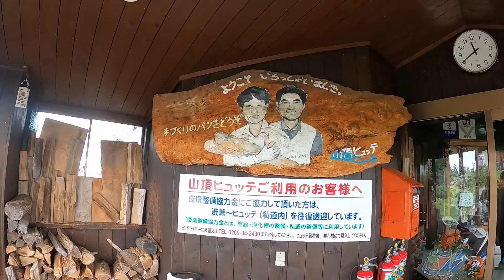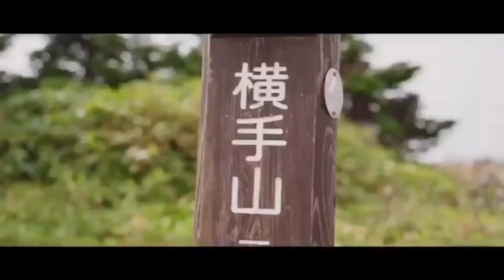【長野県】志賀高原２３０７満天ビューテラスのご紹介 (動画提供/横手山マウンテンリゾート)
志賀高原の横手山にある、動く歩道の「横手山スカイレーター」とスカイリフトに乗って2307ｍの山頂へらくちん空中散歩、誰でも簡単に山頂へ立つことが出来ます。満天ビューテラスでは、大自然の空気を満喫しながら北アルプスや天気の良い日は富士山まで見ることができます。絶景をお楽しみください。